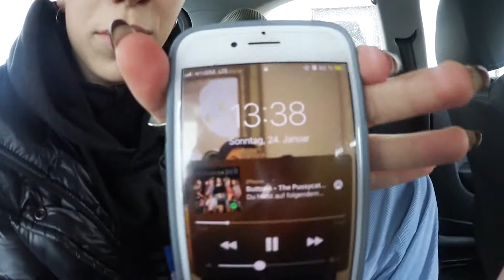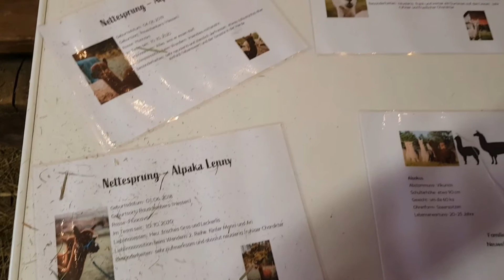TUANA 💎 VLOGGT 3 | Alpaka 😍 Meet & Greet ☁️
ÜBER MICH
- Jasemin Kara
- 28 Jahre alt
- Deutschtürkin 🇩🇪 🇹🇷
- vegan 🌱
- Krebs ♋️
- INFP Träumerin 🦄
- Projektor 6/2 👀 mit emotionaler ❤️ Autorität
- Brückenmensch 🌉
- und noch so viel mehr als das! 🙆‍♀️